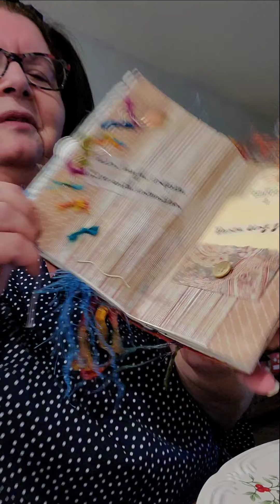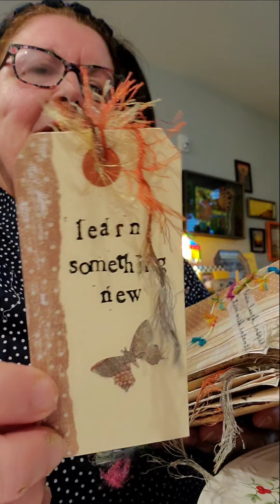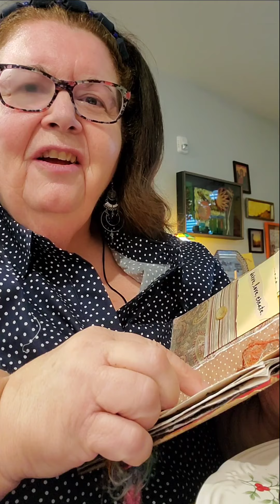25. Altered Book Readings: LIVE